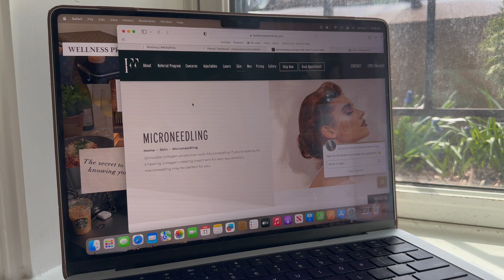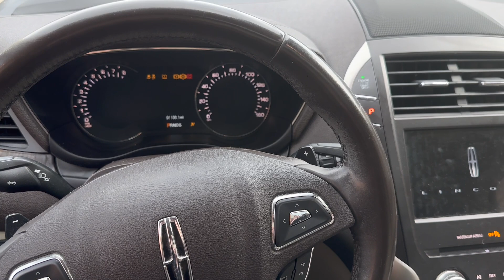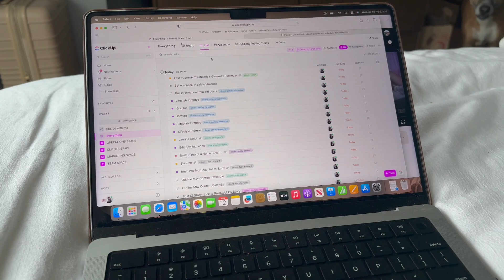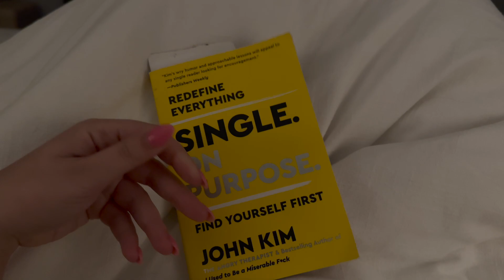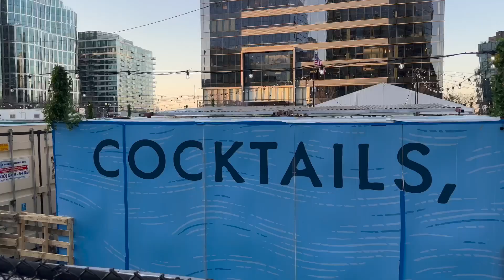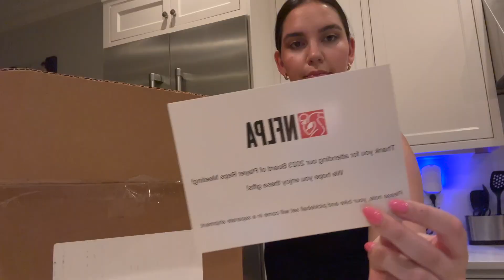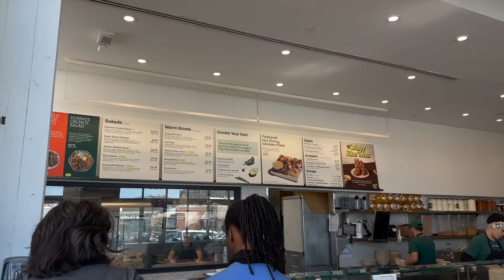WEEK IN MY LIFE VLOG | living in boston, sick day, working from home, going out